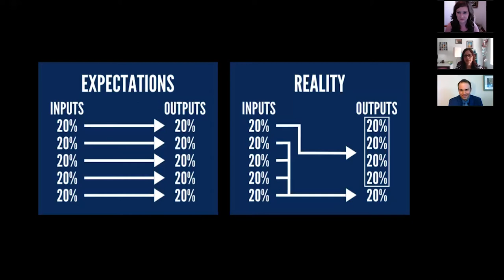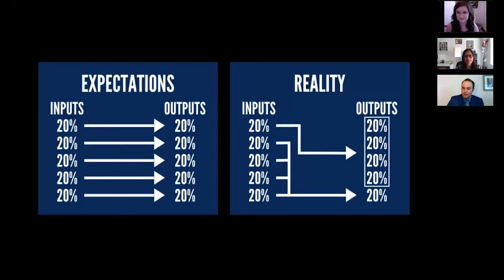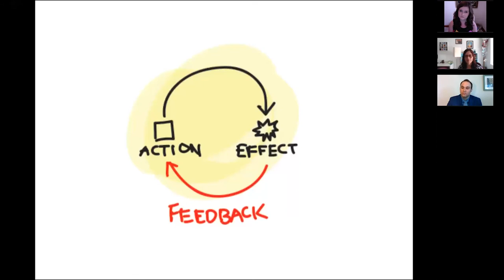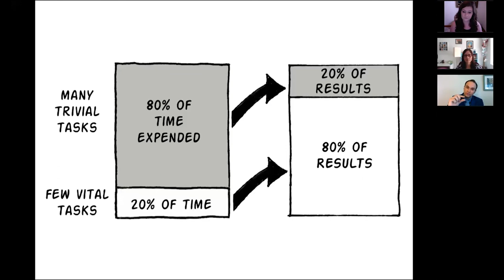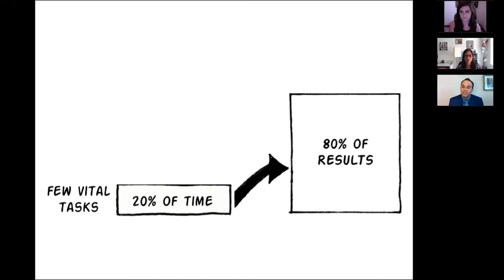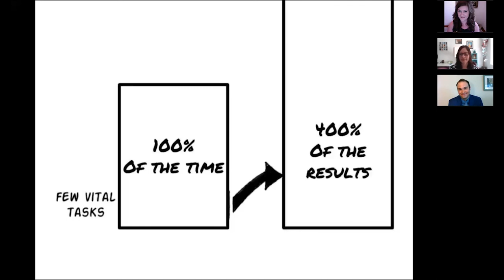Understanding The 80/20 Rule (The Pareto Principle)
Today our guest is Leo Manzione, who is a Coach and Coaching Coordinator as well as Director of Marketing for Run Right Consulting, and lives to help people succeed.

Way back when, the Pareto Principle initially looked at the observation that 80% of Italy’s wealth belonged to only 20% of the population.

In other words, the Pareto Principle (the 80/20 rule) is the observation (not law) that most things in life are not distributed evenly.

In this videocast, we explore how 20% of the input creates 80% of the result - with regard to your business